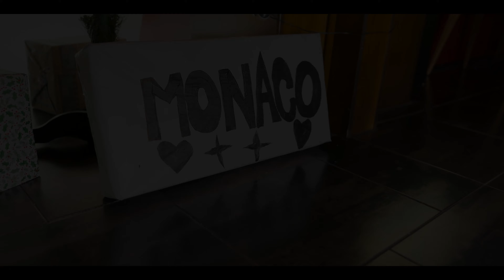Gipsy Septym - Pieseň o Decembri , Hráj Primáš! ( OFFICIAL VIDEO - COVER VERSION )